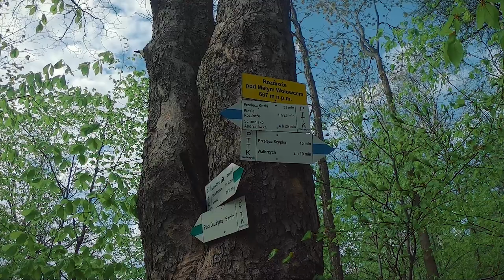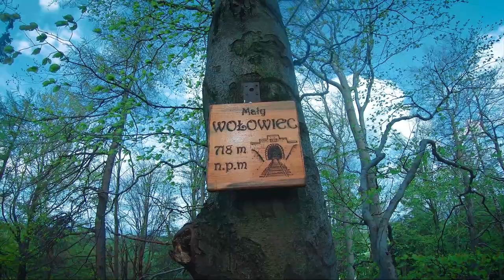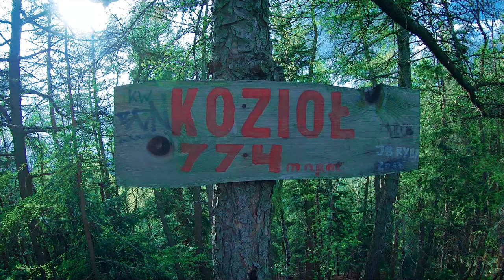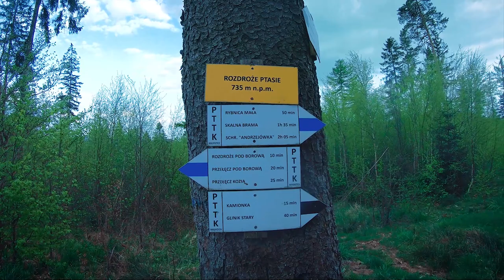BOROWA - Podejście Czarnym Szlakiem - Góry Wałbrzyskie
Maj 2023.
Wyruszamy z Wałbrzycha na Borową trasą: Wołowiec Mały - Wołowiec, Kozioł. Do szczytu podchodzimy czarnym szlakiem zwanym "ścieżką przez mękę".